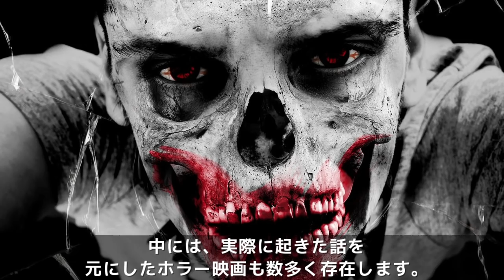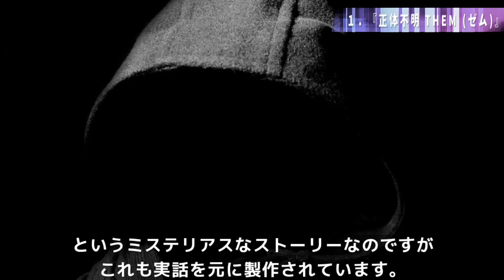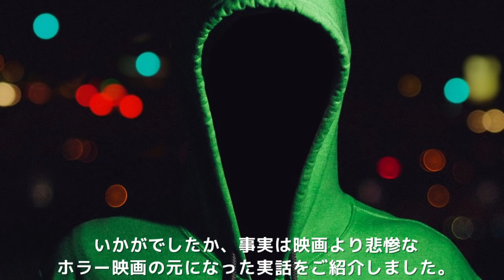ホラー映画のモデルとなった実際のお話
みなさんは、ホラー映画はお好きですか？
思わず目を背けたくなるようなシーンの連続で、本当に怖いですよね。
でもそんな怖いホラー映画もオリジナルのストーリーばかりではないのです。
中には、実際に起きた話を元にしたホラー映画も数多く存在します。